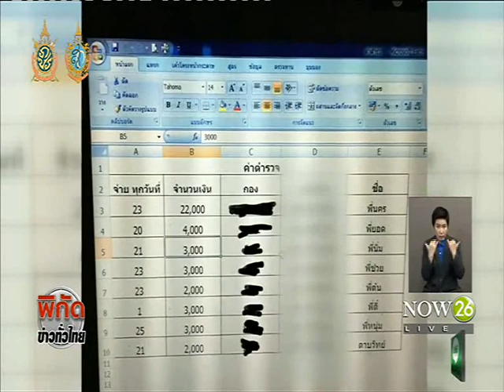News สั่งสอบ3เสือพระโขนงหลังทหารบุกจับบ่อนพร้อมชื่อตร.7นายรับส่วย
พิกัดข่าวค่ำทั่วไทย : สั่งสอบ3เสือพระโขนง หลังทหารบุกจับบ่อนพร้อมชื่อตำรวจ7นายรับส่วย "NOW26" 28-8-59